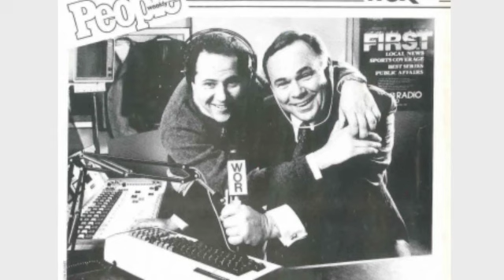WOR 710 New York - John Gambling Retirement Announces - Nov 11 2013